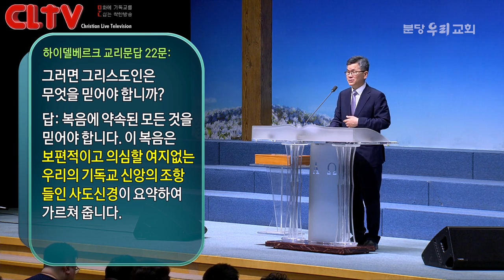CLTV 파워메시지ㅣ2019.6.9 주일설교ㅣ분당우리교회(이찬수 목사)ㅣ'큰 그림으로 들어가기'